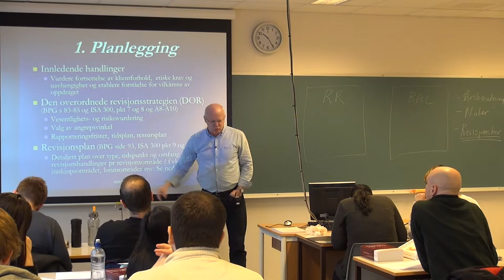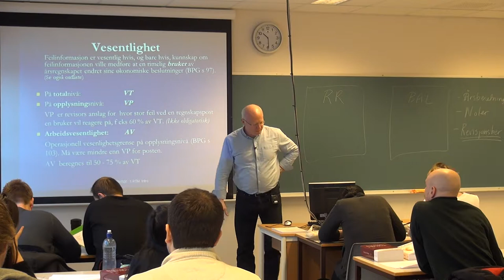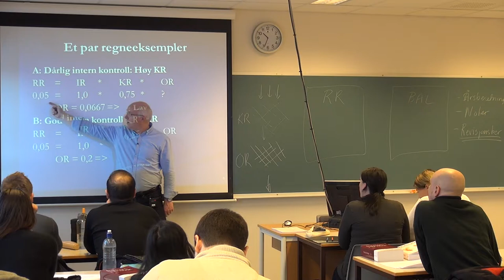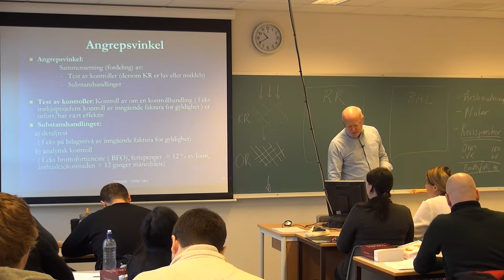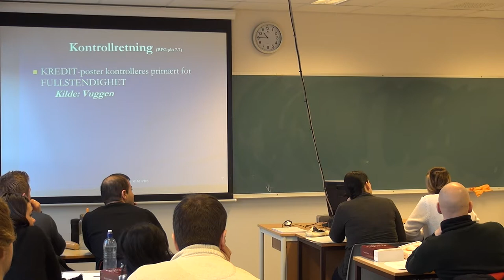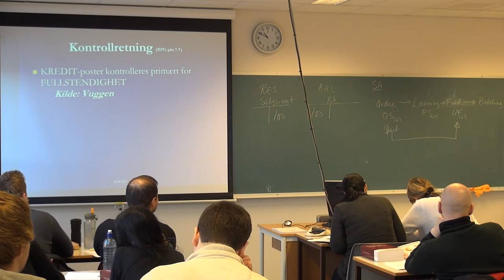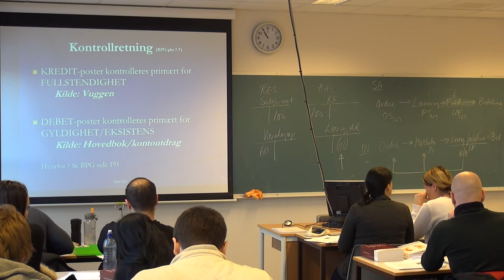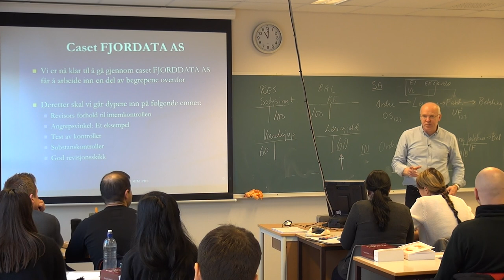102 Forelesning BØK500, (13. jan. 2014)